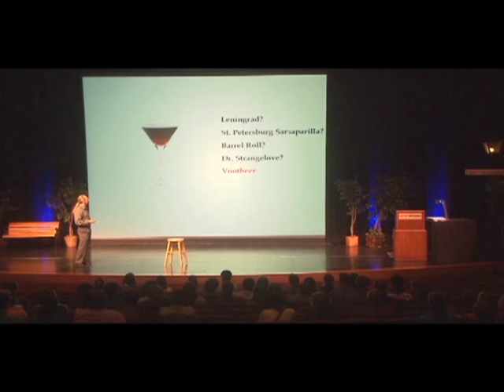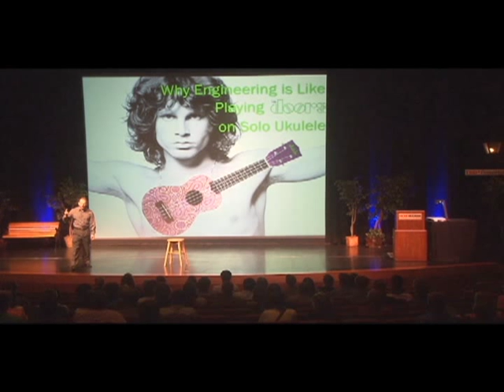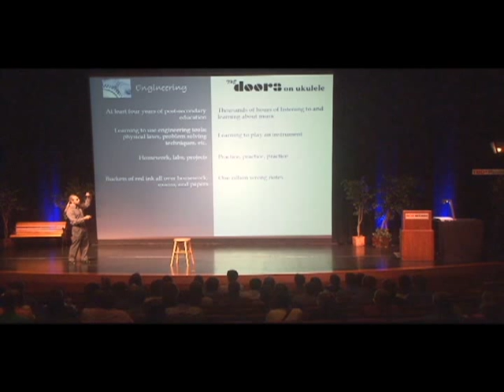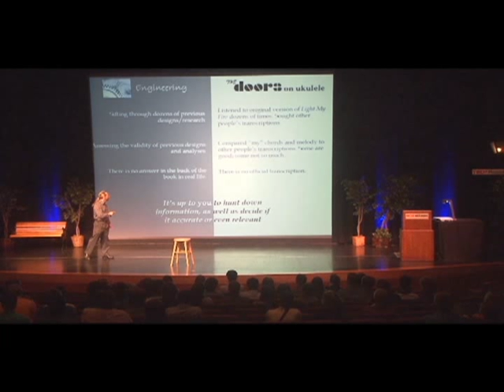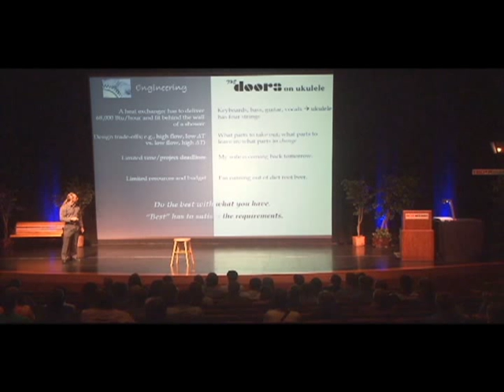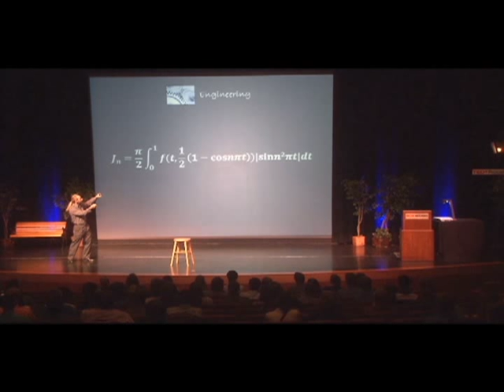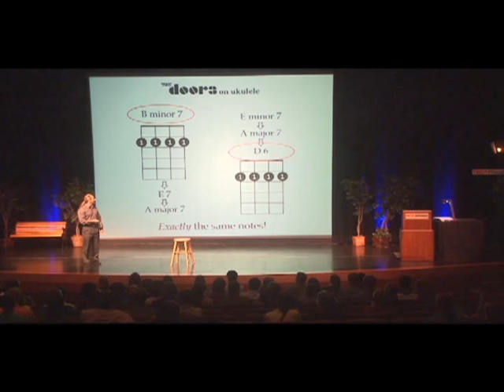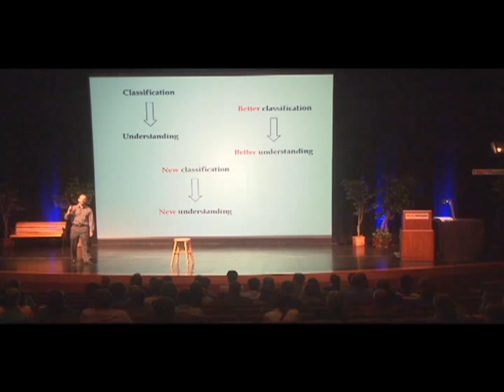Why engineering is like playing The Doors on solo ukelele: Thomas Adams at TEDxRoseHulman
Dr. Thom Adams is Professor of Mechanical Engineering at Rose-Hulman Institute of Technology. When he is not teaching or engaged in highly creative yet underappreciated research projects, he enjoys eating sushi with his wife, lifting heavy objects for no apparent reason, instructing people on the attainment of Atman through body contortion, running in the woods with his dog, folding animals out of paper, and playing, composing, and arranging music for solo guitar, often in tunings too silly for anyone else to use.